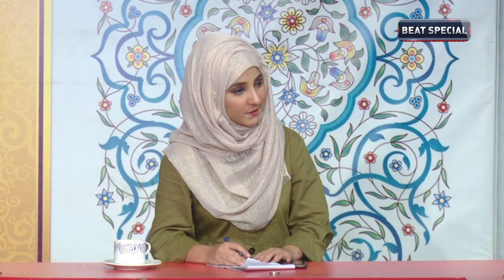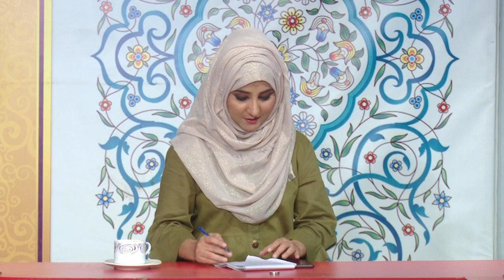Khalil ur Rehman interview by Rooba Arooj part 2